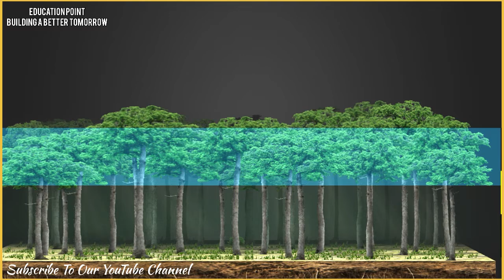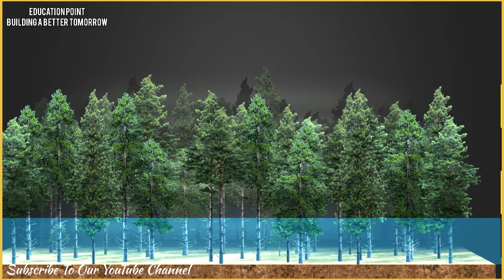Different Layers in a forest ll Layers of forests ll Tropical Rainforests and it’s layers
Most rainforests are structured in four layers: emergent, canopy, understory, and forest floor. Each layer has unique characteristics based on differing levels of water, sunlight, and air circulation. While each layer is distinct, they exist in an interdependent system: processes and species in one layer influence those in another.

Emergent Layer
The top layer of the rainforest is the emergent layer. Here, trees as tall as 60 meters (200 feet) dominate the skyline. Foliage is often sparse on tree trunks, but spreads wide as the trees reach the sunny upper layer, where they photosynthesize the sun’s rays. Small, waxy leaves help trees in the emergent layer retain water during long droughts or dry seasons. Lightweight seeds are carried away from the parent plant by strong winds.

In the Amazon rainforest, the towering trees of the emergent layer include the Brazil nut tree and the kapok tree. The Brazil nut tree, a vulnerable species, can live up to 1,000 years in undisturbed rainforest habitats. Unlike many rainforest species, both the Brazil nut tree and the kapok tree are deciduous—they shed their leaves during the dry season.

Canopy Layer
Beneath the emergent layer is the canopy, a deep layer of vegetation roughly 6 meters (20 feet) thick. The canopy’s dense network of leaves and branches forms a roof over the two remaining layers.

The canopy blocks winds, rainfall, and sunlight, creating a humid, still, and dark environment below. Trees have adapted to this damp environment by producing glossy leaves with pointed tips that repel water.

While trees in the emergent layer rely on wind to scatter their seeds, many canopy plants, lacking wind, encase their seeds in fruit. Sweet fruit entices animals, which eat the fruit and deposit seeds on the forest floor as droppings. Fig trees, common throughout most of the world’s tropical rainforests, may be the most familiar fruit tree in the canopy.

Understory Layer
Located several meters below the canopy, the understory is an even darker, stiller, and more humid environment. Plants here, such as palms and philodendrons, are much shorter and have larger leaves than plants that dominate the canopy. Understory plants’ large leaves catch the minimal sunlight reaching beyond the dense canopy.

Understory plants often produce flowers that are large and easy to see, such as Heliconia, native to the Americas and the South Pacific. Others have a strong smell, such as orchids. These features attract pollinators even in the understory’s low-light conditions.

The fruit and seeds of many understory shrubs in temperate rainforests are edible. The temperate rainforests of North America, for example, bloom with berries.

Animals call the understory home for a variety of reasons. Many take advantage of the dimly lit environment for camouflage. The spots on a jaguar (found in the rainforests of Central and South America) may be mistaken for leaves or flecks of sunlight, for instance. The green mamba, one of the deadliest snakes in the world, blends in with foliage as it slithers up branches in the Congo rainforest. Many bats, birds, and insects prefer the open airspace the understory offers. Amphibians, such as dazzlingly colored tree frogs, thrive in the humidity because it keeps their skin moist.

Forest Floor Layer
The forest floor is the darkest of all rainforest layers, making it extremely difficult for plants to grow. Leaves that fall to the forest floor decay quickly.

Decomposers, such as termites, slugs, scorpions, worms, and fungi, thrive on the forest floor. Organic matter falls from trees and plants, and these organisms break down the decaying material into nutrients. The shallow roots of rainforest trees absorb these nutrients, and dozens of predators consume the decomposers!

Animals such as wild pigs, armadillos, and anteaters forage in the decomposing brush for these tasty insects, roots and tubers of the South American rainforest. Even larger predators, including leopards, skulk in the darkness to surprise their prey. Smaller rodents, such as rats and lowland pacas (a type of striped rodent indigenous to Central and South America), hide from predators beneath the shallow roots of trees that dominate the canopy and emergent layer.

Rivers that run through some tropical rainforests create unusual freshwater habitats on the forest floor. The Amazon River, for instance, is home to the boto, or pink river dolphin, one of the few freshwater dolphin species in the world. The Amazon is also home to black caimans, large reptiles related to alligators, while the Congo River is home to the caimans’ crocodilian cousin, the Nile crocodile